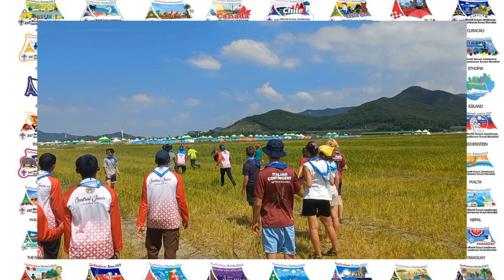Keseruan Piala Dunia Voli Raksasa Antara Indonesia vs Italia World Scout Jamboree South Korea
Piala Dunia Voli Raksasa Antara Indonesia vs Italia dalam Zona Game World Scout Jamboree South Korea 2023